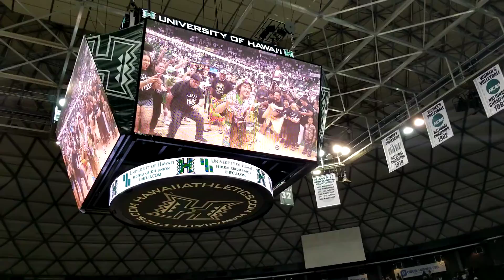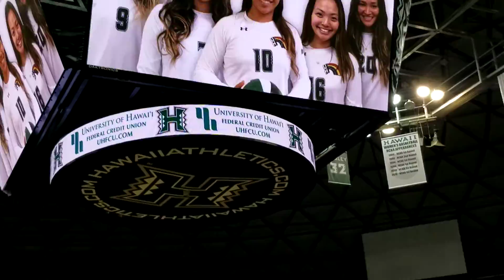Uh womens vb